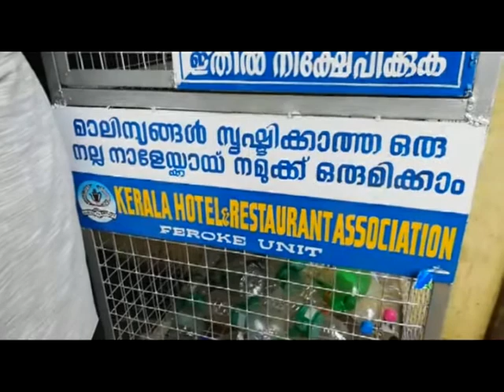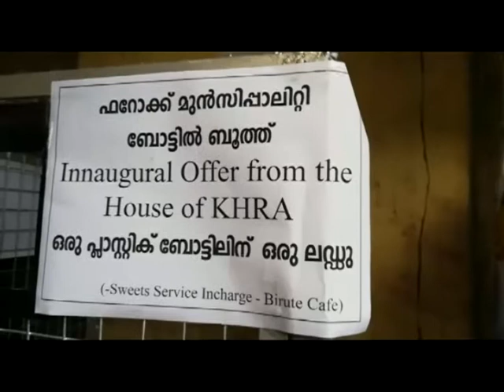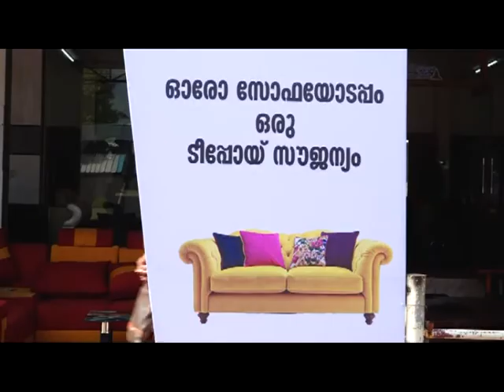KOZHIKODE JILLAVARTHAKAL 07 12 2019